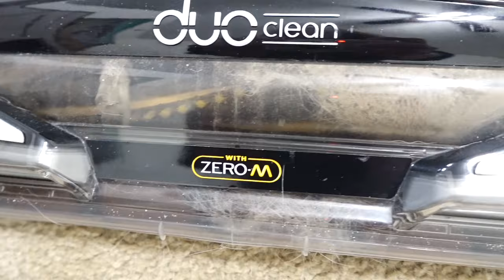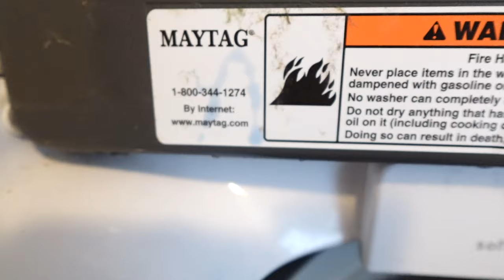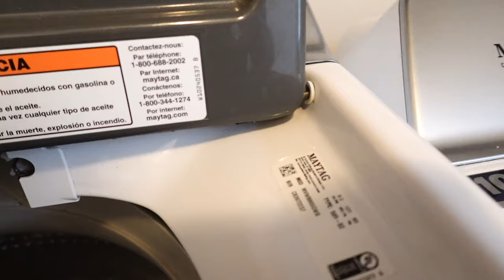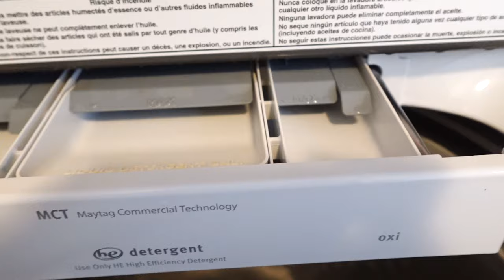SPRING CLEANING MY APPLIANCES FOR 2024 | SPRING CLEANING MOTIVATION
In this video I am giving my appliances a deep cleaning for Spring 2024! I hope this video gives you the cleaning motivation that you needed today!